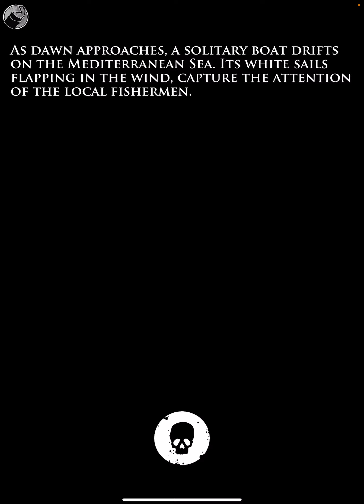Tales of the Black Death - 1: iOS/Android Gameplay Walkthrough Part 1 (by Ianic Mathieu / Doubleton)